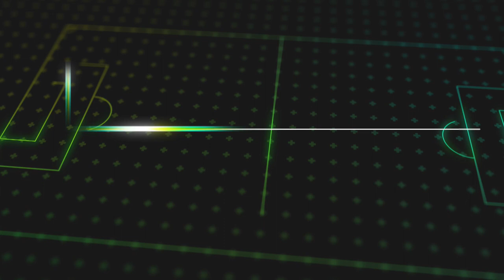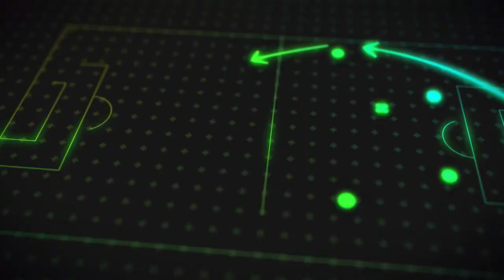De Champions Club: Seizoen 2 - Aflevering 4